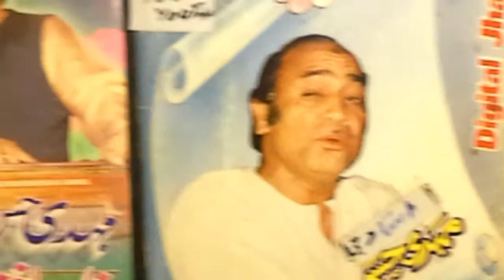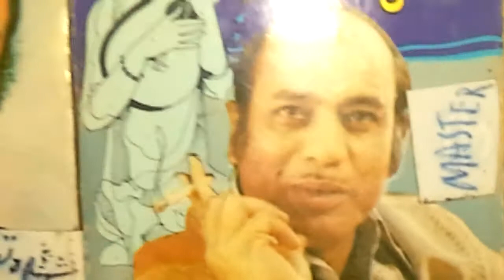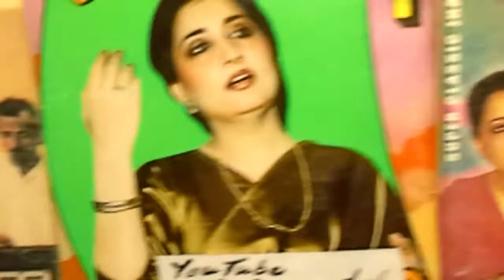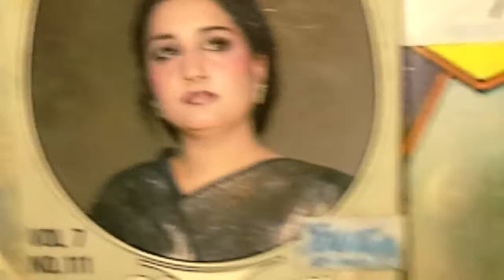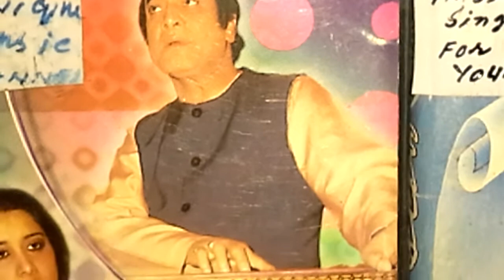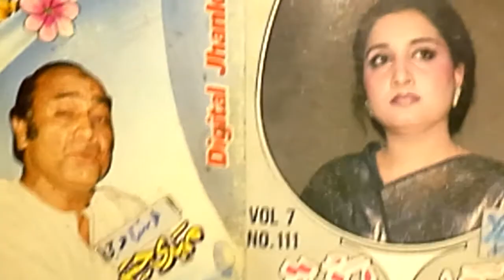Pakistani Song Samnay beth K دل کو ستاتے کیوں ہو Naheed Akhtar Mehdi Hassan ناہید اختر+ مہدی حسن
Mehdi Hassan The king of Melody
+Naheed Akhtar at their
EverBest+Everlast Romantic Mood

سامنے بیٹھ کے یوں دل کو ستاتے کیوں ہو
آس بن کر میری آنکھوں میں سماتے کیوں ہو

       Japan + Germany

You Tube Team / Staff For

40 years ' Non Stopped Research

                 Take Care !

                   Be Blessed !

+ Khudawanda+ EverGreen Songs
    2  Playlists on YouTube. Com
By Muhammad Fayyaz 4 You

FTVI MehdiHassan NoorJahan YouTube ReCommended Channel

Muhammad Fayyaz

Origional  voices

behind machines

 Respected International

Surraiya Multaniker

@ Radio Gramophonic

Sounds Versions

Muhammed Fayyaz

 24Tracks live

🎶 Old Pakistani Indian

Songs  Ghazals Duets 4  U